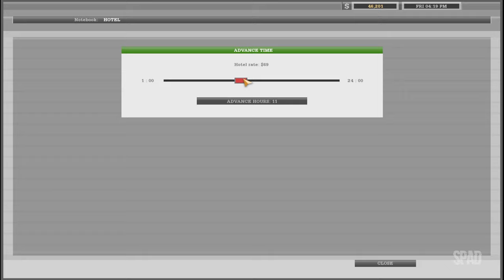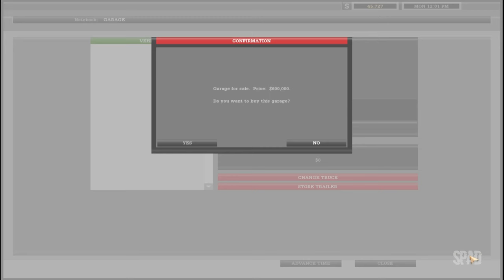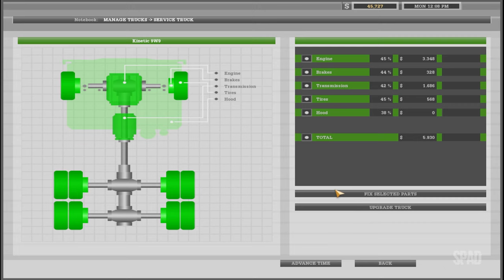18 WHEELS OF STEEL: Haulin' (Orlando x Seattle - 02/02)(Gameplay) #18